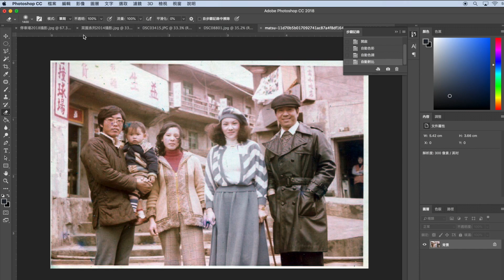不到一分鐘拯救老照片，全台灣兩千三百萬人都覺得還好！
必填